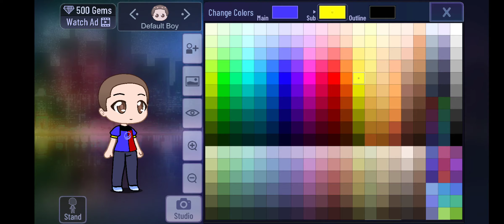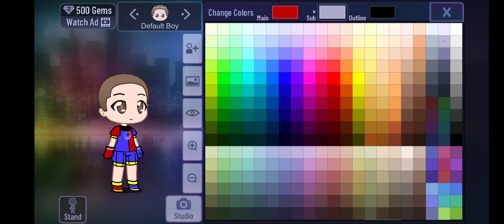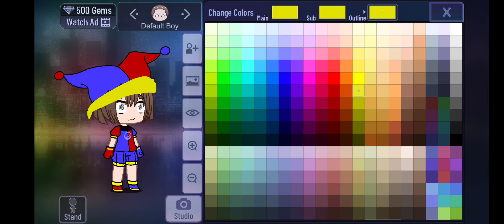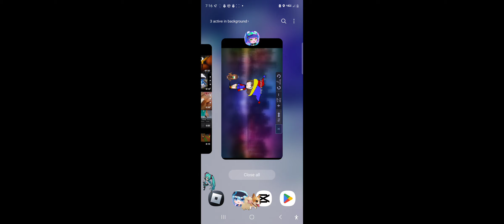pomni speed created in gacha club!